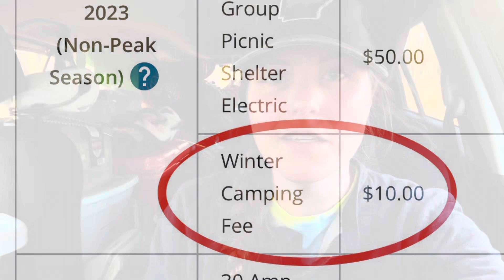2.22.23 - Short Mountain Cove, OK